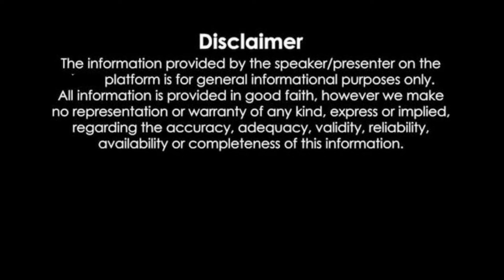Girls Celebrate Punjabi Festival in Colleges | ਪੰਜਾਬ ਵਿਚ ਤੀਆਂ ਦਾ ਮੇਲਾ Ludhiana KIMT Students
TEEJ CELEBRATION IN KHALSA INSTITUTE OF MANAGEMENT AND TECHNOLOGY FOR WOMEN
Festivity and vibrancy were witnessed at KIMT, Ludhiana as the festival of ‘Teej’ was organized at the institute premises on 23/08/24. Er. Prabhdeep Kaur(SDO  Assistant Executive Engineer, PSPCL) will be the chief Guest of the occasion. Campus, wore a festive Punjabi look as students and teachers wore traditional Punjabi attires on the occasion of "Teej". A variety of stalls, including those of bangles, Jewellery, purses, Punjabi Jutti, cosmetics, pickles, soft toys, nail art, earrings and mehndi, gave vibrant look and were most sought after. Music and dance completed the celebrations for the inmates. Traditional articles like bagh, phulkari, charkha, pakhi, chhajj etc were on display.  A ramp show in punjabi attires was the most enjoyable part of the show. The Girls recited boliyan and performed ‘Giddha’ The Director, Dr. Harpreet Kaur thanked the guests for their gracious presence.
Various competitions were organized for which the results are:
Teej Queen: Jasneet MBA 1st sem
Miss Sohna Pehrawa: Anterpreet Kaur MCA 3rd Sem
Sohni Muteyar: Diksha BCA 5th
Punjabi Muteyar: Mehakpreet Kaur BCOM 1st sem
Sohni Gut with Parandi:  Sajiya BCOM 1st Sem
Sohni Phulkari: Deepti MBA 1st sem
Beautiful Bangles:  Harshita BBA 5th  Sem
 Beautiful Punjabi Jutti: Ramanpreet BCA 3rd  sem